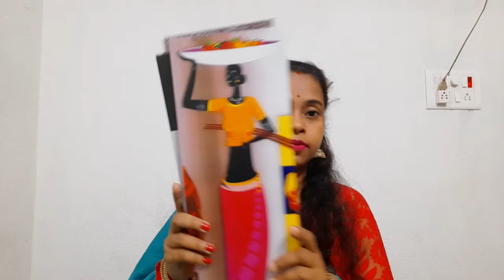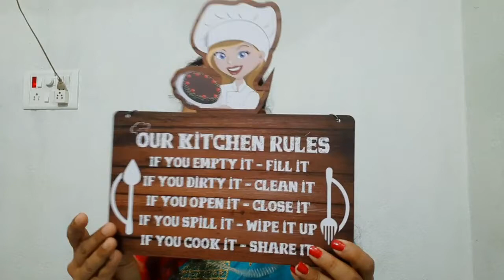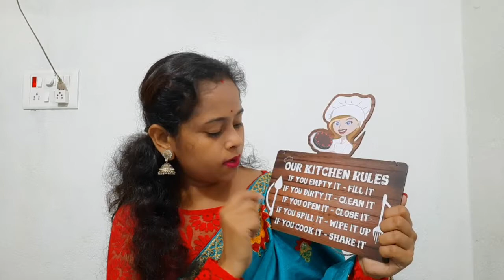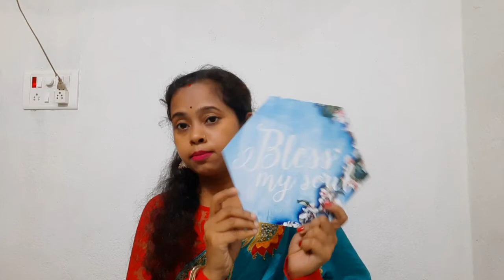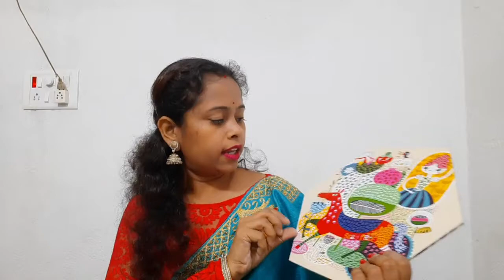Amazon decor haul / decor haul under 500₹